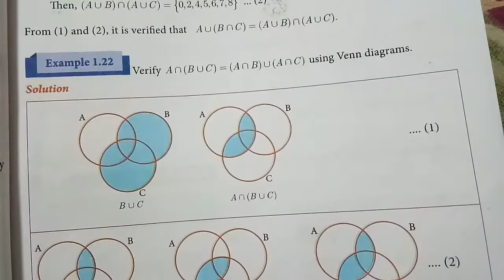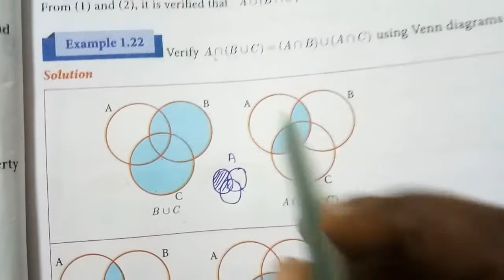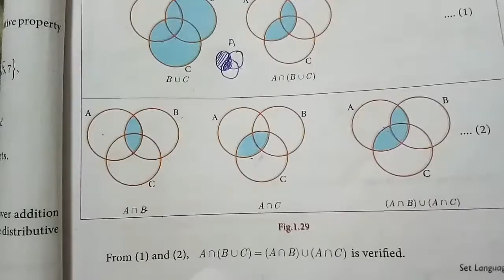9th Maths Chapter 1 Example 1.22 | Class 9 Maths Example 1.22 | Super brain mathematics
9th Maths | Chapter 1 | Set Language | Example 1.22